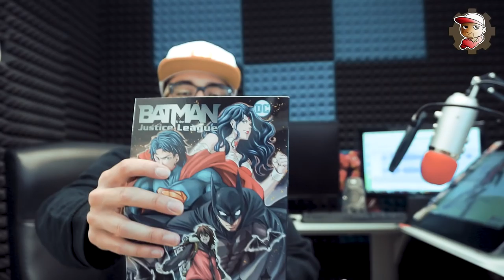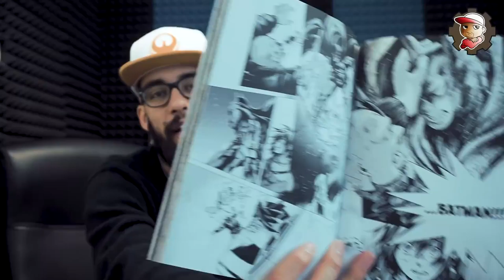L'ultimo Loot ANIME - My Hero Academia - Tema Underdog